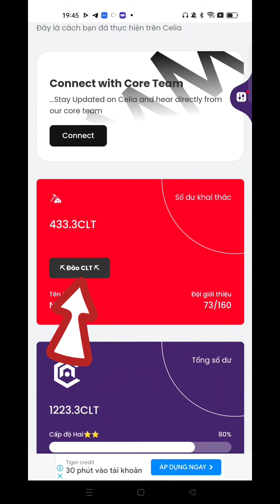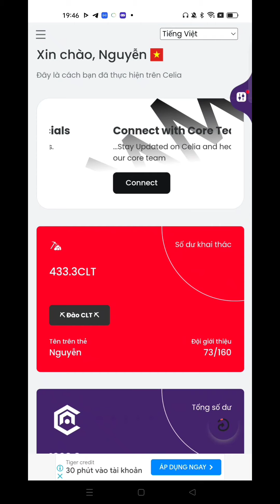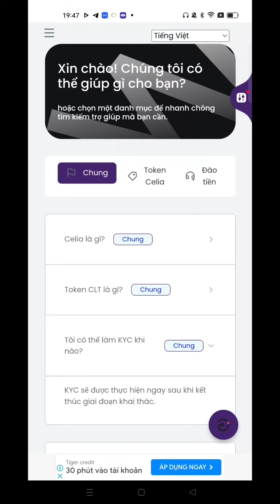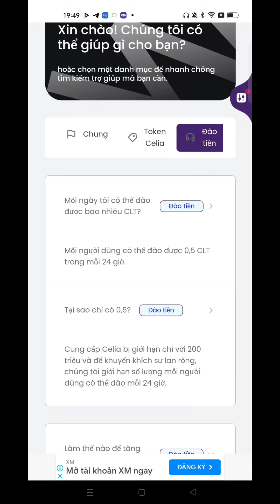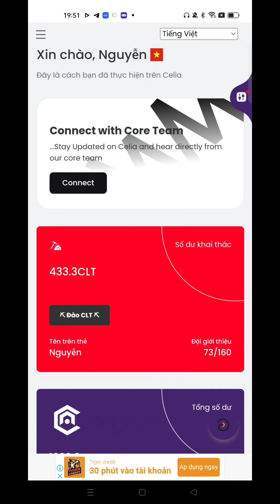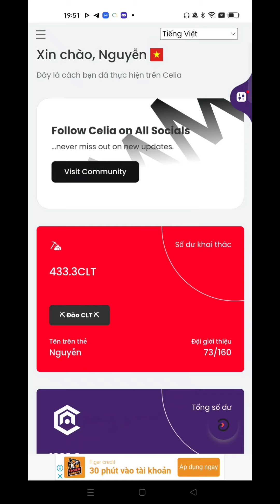Khai Thác CLT TOKEN Sàn Celia l Tổng Cung 200 Triệu l Blog Của Hải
1. Khai Thác Pi Network

2. Khai thác Omega Network

14. Khai thác Cheat Moon Network

15. Khai thác Star Network

16. Khai thác PLAYFI NETWORK mã mời ef098497

17. Khai thác PeakPok Club Mã mời Hai0209

19. Metro Network : Mã mời 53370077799

20. Khai thác Wild Cash

22. Alpha Network: Mã Mời hai0209.

2. Sàn Remitano của Việt Nam để giao dịch RENEC

3. Đăng ký Ví ONUS - Ví lưu giữ  coin hàng đầu Việt Nam